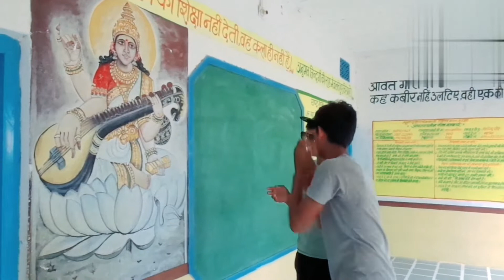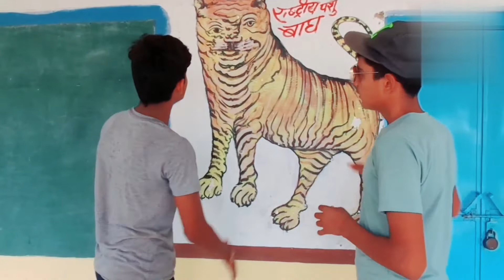Angrej Aaye Rajasthan mein 😀 crazy comedy short B. S vlog RJ 10